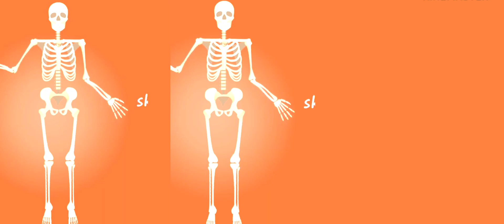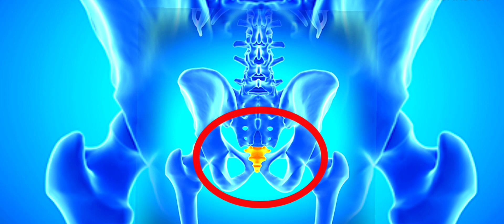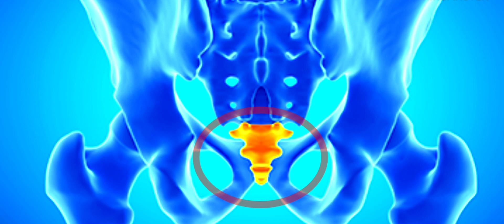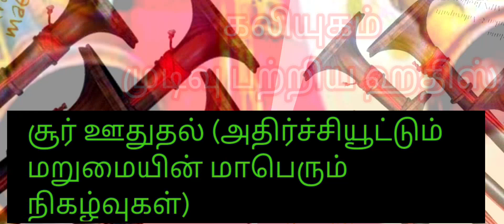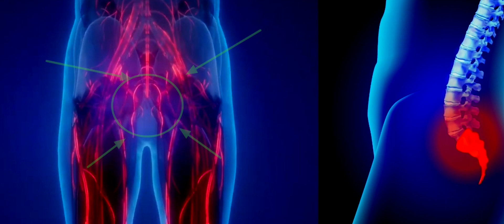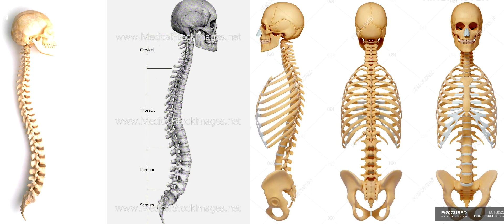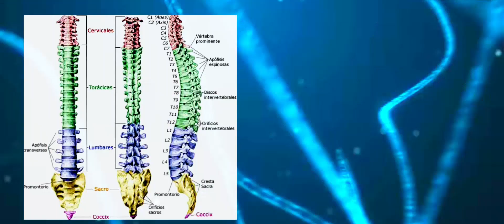மனித உடல் ரகசியங்கள்😳⚔️ [அல் ஹதீஸ்] Prophet Mohamed/நபிகள் நாயகம்(saw) கூறிய மனித உடல் ரகசியங்கள்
நாயகம் (ஸல்லல்லாஹு அலைஹி வஸல்லம்) கூறிய மனித உடல் ரகசியங்கள் [ அல் ஹதீஸ்] உடலில் அழியாத உறுப்புகள்.